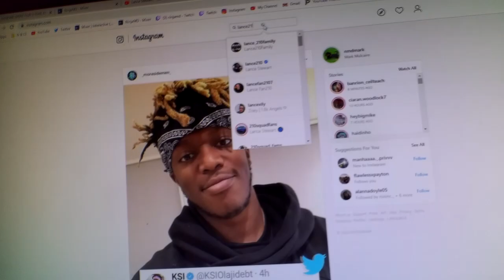Back on my Diet!